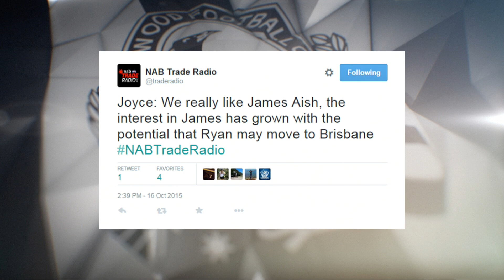Trade Daily: Aish update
Join Sarah Allen for the latest trade news in the fifth episode of Collingwood Media's new show, Trade Daily.